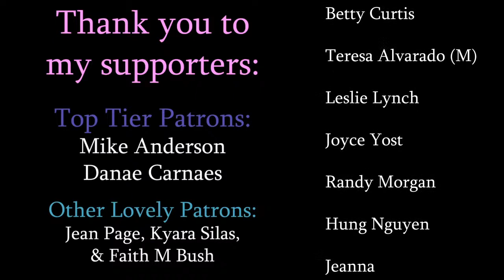How to paint a "Valentine Bear with Roses" | Live Class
In this class, I teach how to paint a Valentine's Day Teddy Bear with Roses! Come paint with me!

Time stamps:
0:00 - Live chat and welcome chat!
31:26 - Supplies and general announcements
38:29 - Start of class

Classes are live every other Monday!

If you would like to share your artwork with everyone after class, join our Artist Community below!

Individual Supplies:
CANVAS: I'll be using an 11x14, but any size should do. You'll just have to adjust as necessary.)

ACRYLIC PAINT: Black, White, Red, Yellow, and Blue. (Green if available.)
Paint kits:
- 1-2 people/classes | 24 colors
- 3-4 people/classes | 24 colors
- 1-2+ people/classes | 48 colors
- 3-4+ people/classes | 48 colors

BRUSHES: I'll be using this kit of brushes that also comes with an Art sponge and Palette Knife but any 1 inch or large flat/filbert brush, and a medium brush will do just fine.

PALETTE: I'll be using a Flat, Clear Painter’s Palette (ideal for palette knife paintings) but I used a simple round Palette with pots for years

OTHER SUPPLIES:
- An Apron (if you have one) or some clothing you don't' mind if you get dirty.

Materials aren't exact, so use what you have! To buy specific supplies that I use, and make sure to like my Samantha Anderson Artist Page and RSVP to this event to receive event updates. Don't forget to invite all your friends so you can paint with them! See you then!